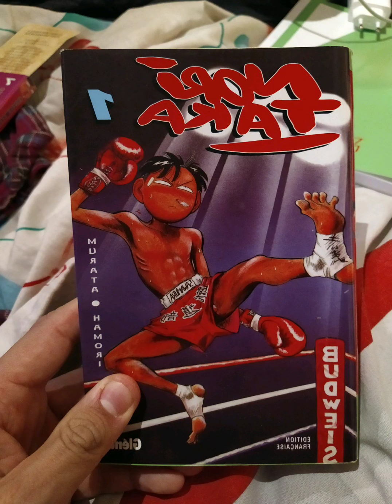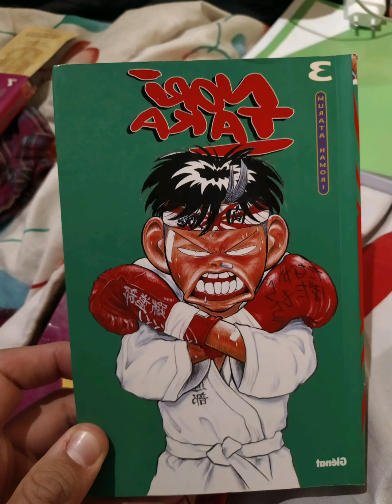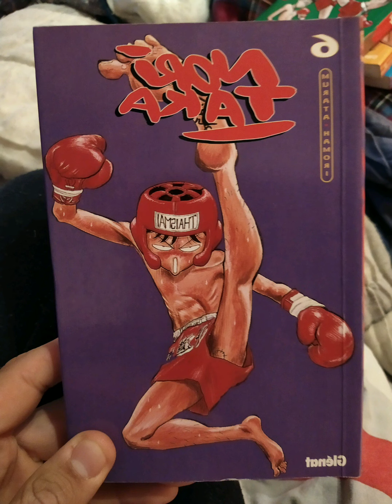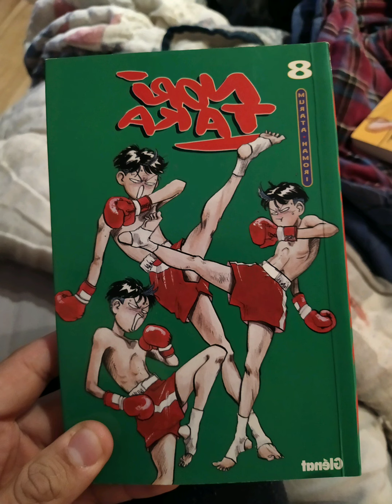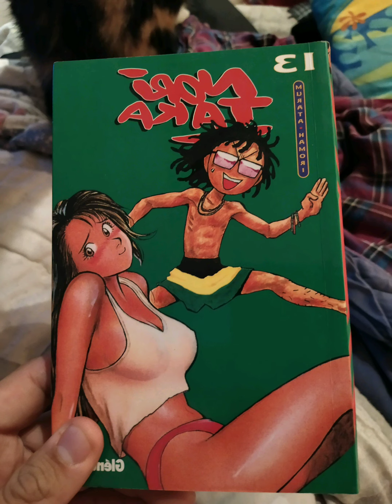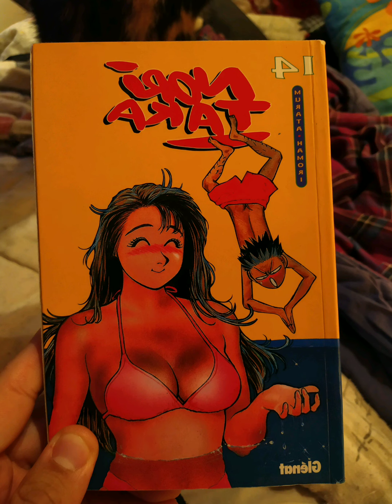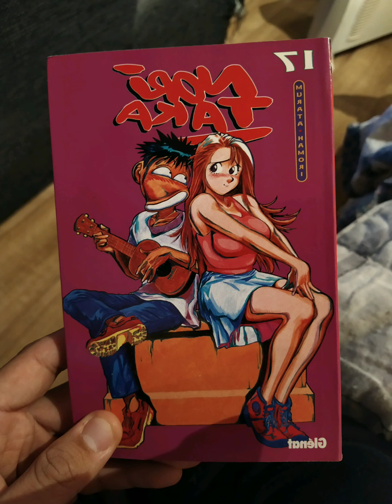JUJU GEEK : Présentation manga (1) Noritaka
Merci à Glénat pour ce shonen délirant